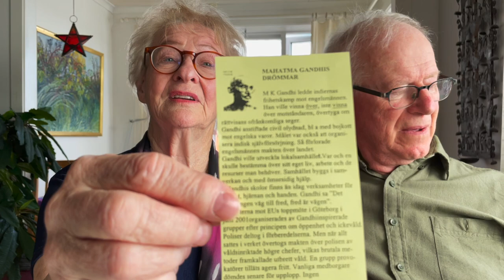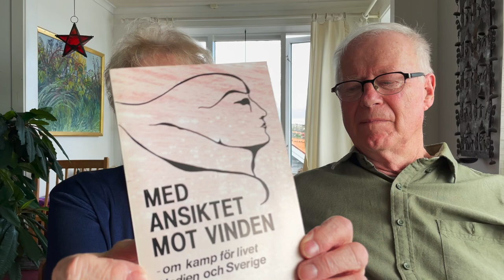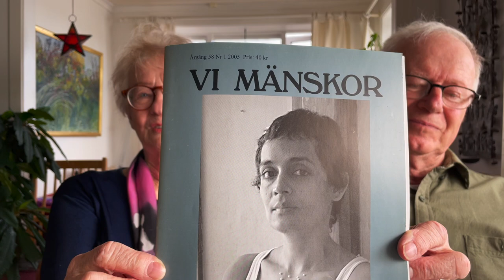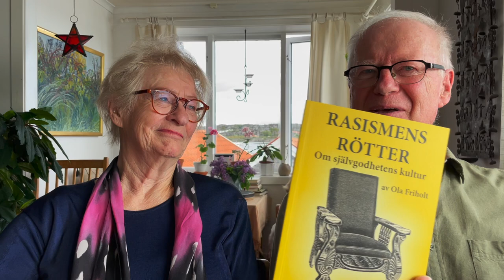"Världsmedborgare på Orust" - Del 1 (2021)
En timmes porträtsamtal med Erni och Ola Friholt på Stocken - Orust, Sverige - om ett livslångt engagemang för en bättre värld.
Idé och produktion: Jan Öberg, TFF
Inspelat 2021.